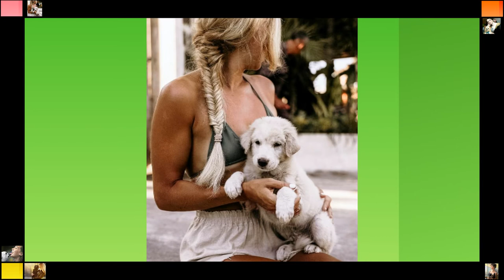Собачья болезнь Гром небесный Майский Жук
(Смотрите кинофильм "Гром небесный")

Собачья болезнь (Гром небесный)

  harmonica
Любая сука, как люди, - занята мыслью -
Болеет, так как недовольна жизнью
Все это в виде пятен, они  отвратительны
Собаки, как люди, очень, очень чувствительны
  harmonica
Она недовольна чем-то
Она недовольна кем-то
  harmonica
Болезнь , она и есть болезнь
Она противоположна слову "Песнь"
Пятна исчезнут - наблюдений основа,
Но они могут появиться снова
  guitar solo
Держите мазь! Сейчас полечим
Вот так. Вот так
Вылечишь пятна на лапах, вообще...
Болезнь - это результат "спетой песни"
Тут важно выяснить причину болезни
  guitar solo

        Причина болезни собаки

Мадам! Какую вы ведете жизнь? Летаете?
Часто ли любовников своих меняете?

Поверьте моим словам...
Вот что скажу вам, мадам...
Ваша собака вас  любит.
У нее нет выбора. Она не разлюбит
И ей не очень приятно
Поскольку вы, вероятно,
Ведете жизнь распутную,
Собака страдает, я чувствую
  guitar solo
Мадам, я ничего от вас не хочу,
Просто объясняю вам, как могу
Она самка как и вы, до конца
Но самка все время без самца
Вереница ваших любовников  ее раздражает
Отсюда все собачьи болезни. Так бывает
  guitar solo

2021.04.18